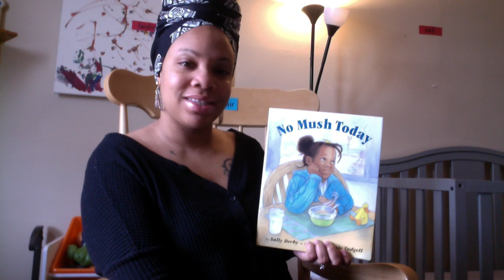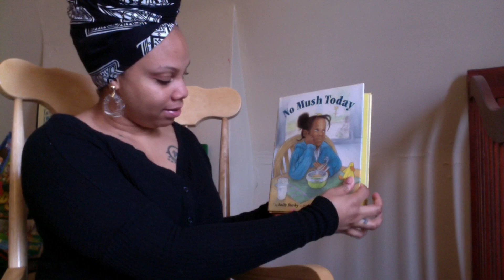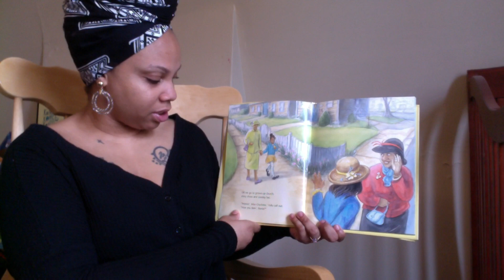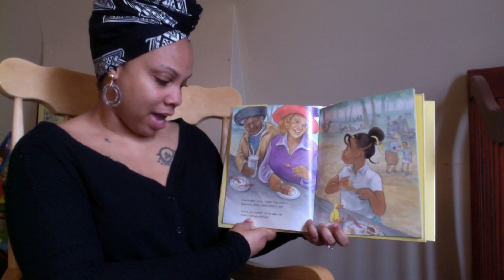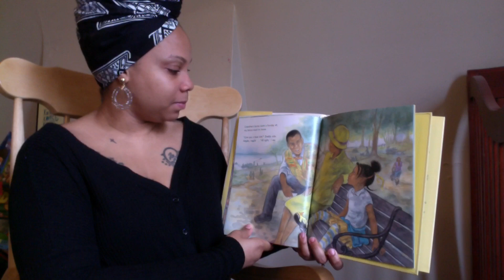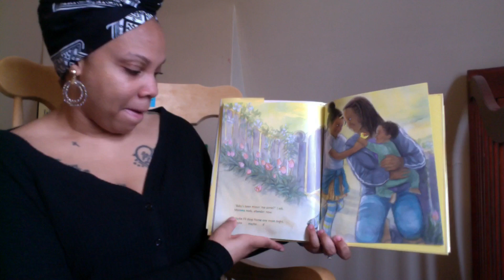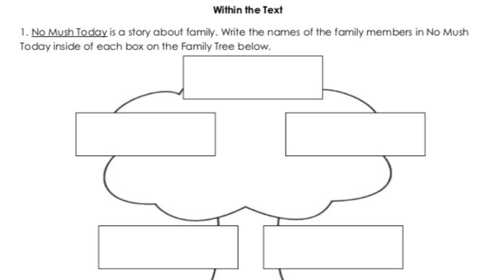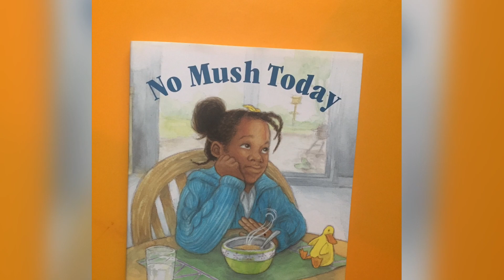Read Aloud with Sis Johnson 3/27/2020: No Mush Today by Sally Derby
Thank you for tuning in to our last Read Aloud before our two week Spring Break! I will miss you all. Enjoy, until next time!